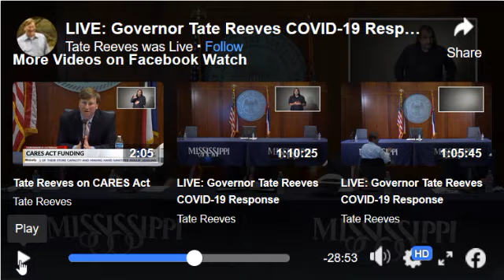Governor Discusses Leg Session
Governor Tate Reeves discusses Legislature's decision to hold session to control Coronavirus relief.